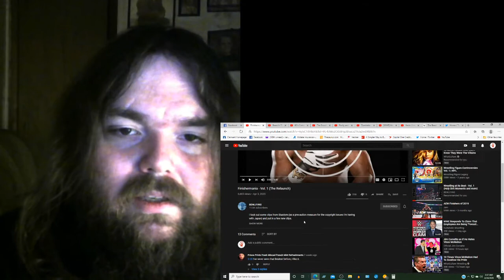Finishermania reactions vid 15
This is my reactions to Finishermania reactions vid 15